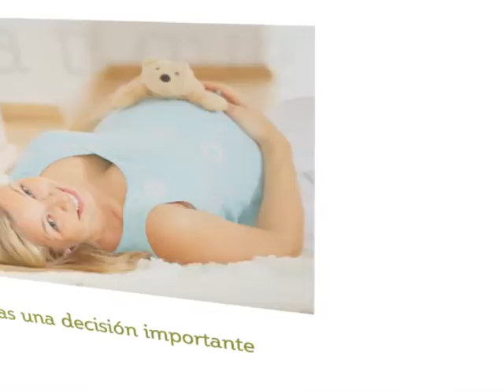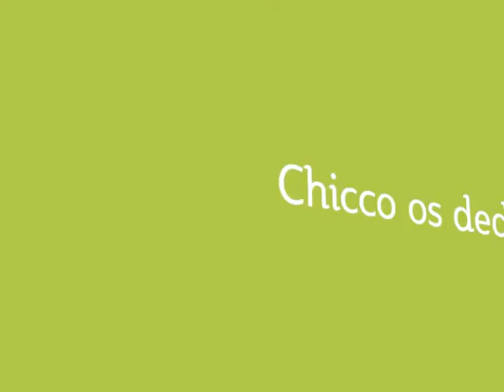Video Chicco I Feel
Transat I-feel de Chicco est le nouveau transat au style hi-tech et minimaliste. L'alliance du design, de la technologie et du confort pour accompagner votre Bebe.